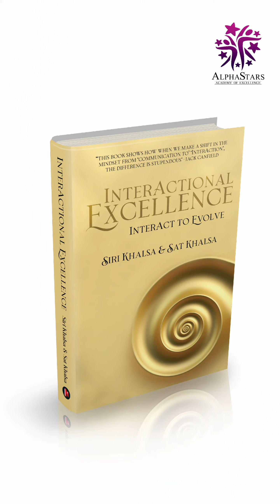Launch of 2 books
✨Co-founders of Alphastar Academy Of Excellence, for over 30 years, Siri & Sat Khalsa have been helping people ‘Achieve the Best’, by enabling deep transformation within them, with the use of BestLife NLP, InnerMost Shift Coaching, Value Integrated workshops, etc.

🌼As guided by his Guru, Sat Khalsa has read all the ancient scriptures and he also keeps himself updated with the modern business practices and discoveries every day.

🌟Lovingly referred to as Gurus Of Excellence, Sat and Siri have worked to train and coach executives and senior leasers of many fortune 500 companies as coach, senior consultant, and facilitator.

And now they are here with two gems from the ocean of their knowledge- the two books that they have written and put essence of their 30 years of learnings in them.
InterActional Excellence and The B.E.S.T. Truly.📚

It’s time to Become the best version of yourself!!